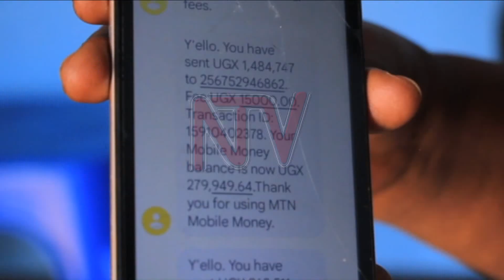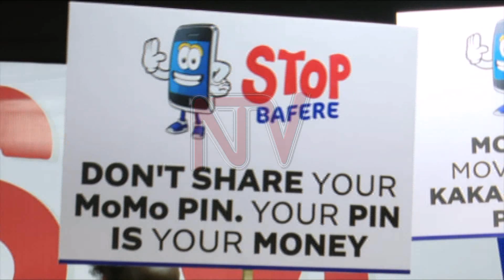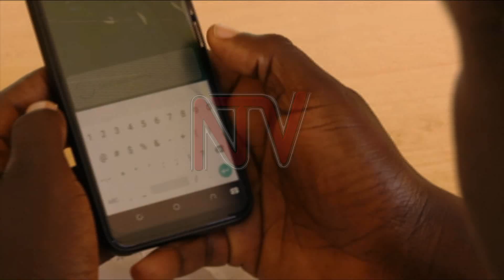Aba UCC baagala bannansi bagikwasizeeko mu kulwanyisa obufere ku masimu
Uganda Communications Commission, ekitongole ekirungamya ebyempuliziganya kisabye bannayuganda okukwataganira awamu nabo mu kulwanyisa obumenyi bwamateeka obwekuusa ku kukozesa amasimu. Bannayuganda bangi bazze beemulugunya olw'abafere ababanyagako ssente nga bayita ku masimu. Ekitongole kino mu kiseera kino kyongedde amaanyi mu nteekateeka y'okumanyisa abantu ku bumenyi bw'amateeka kika kino n'engeri gye buyinza okulwanyisibwamu.